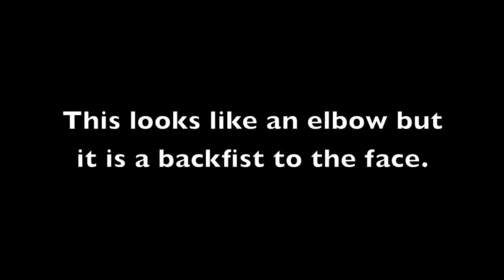Брюс ли не замеченные движения ( Bruce Lee's Unnoticed Movements.)